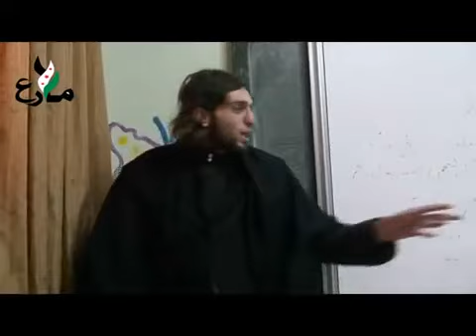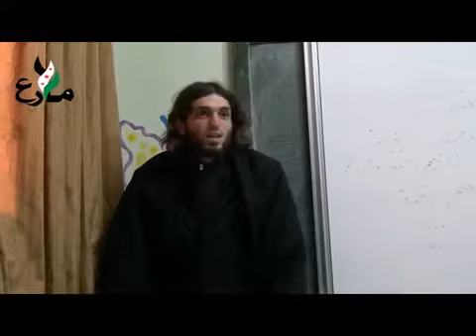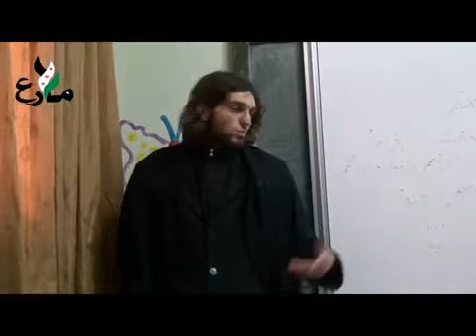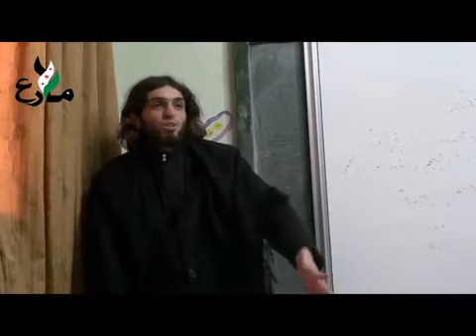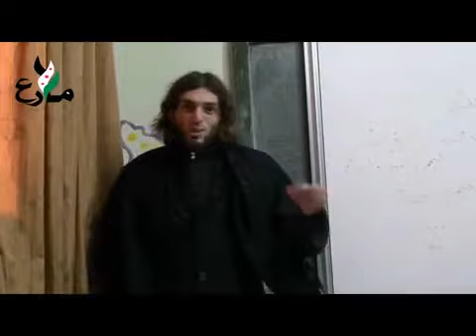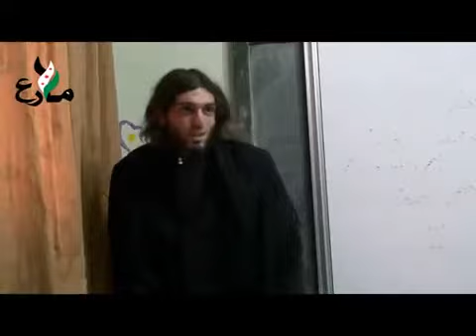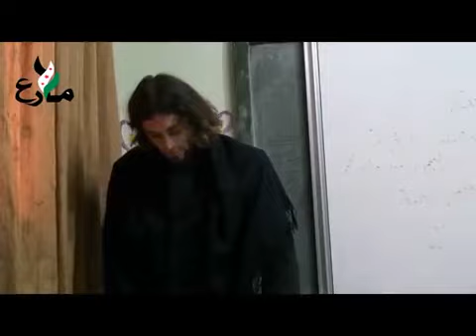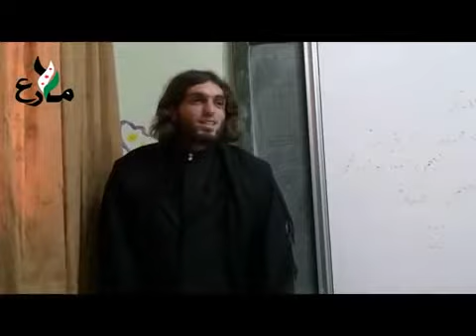30 12 أوغاريت حلب مدينة مارع ندوة شعرية للشاعر الشاب عدنان نجار ج2